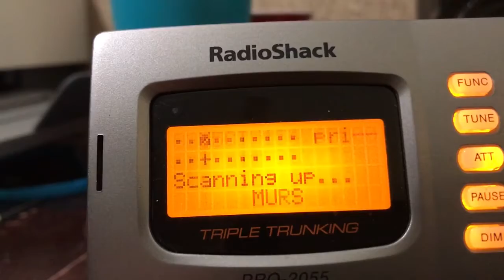Strange alarm sound on MURS Channel 5. Maybe bad weather alert?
On Monday 5-3-21 Atlanta Georgia had a few strong storms and possibly a Tornado. I am 130 Miles from Atlanta but I picked up a strange Alarm on MURS Channel 5. I am thinking this was some kind of weather alert maybe a school or some other Facility.
My channel is about Computers and Electronics. I also call scammers mostly computer scammers and waste their time. They scam people and take money from them. Some people also believe them and pay and the scammers think it's OK to scam.  Please visit my discord server.

This is the new Discord Link. You are welcome to come and Chat on my Discord. It may seem dead but I do check it from time to time. This link should never expire. If it does not work please let me know.